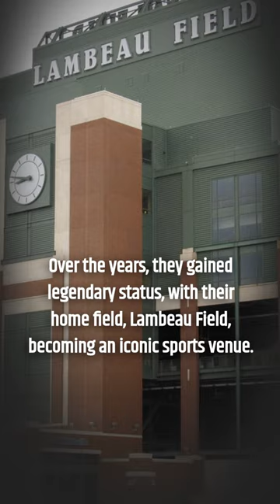🏈 The Birth of Legends: Founding the Green Bay Packers in 1919!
Dive into the rich history of American football with this exciting video! 🏈 Join us as we journey back to the year 1919 and uncover the inspiring story behind the birth of the Green Bay Packers. Witness the collaboration of visionaries Earl "Curly" Lambeau and George Calhoun, who laid the foundation for a legendary football dynasty. From humble beginnings in Green Bay, Wisconsin, to becoming a symbol of football excellence, the Packers' inception is a tale of passion, determination, and gridiron glory. 🌟🏆